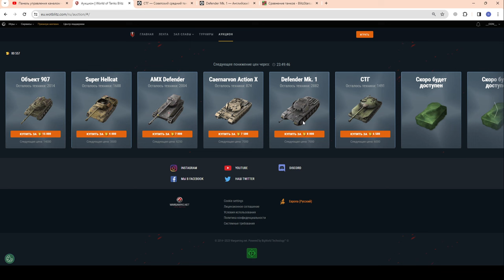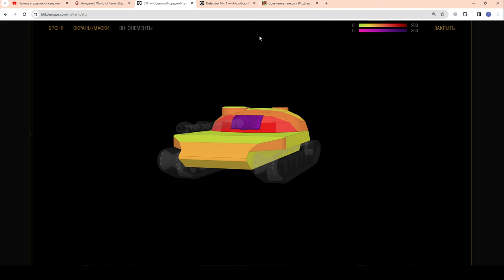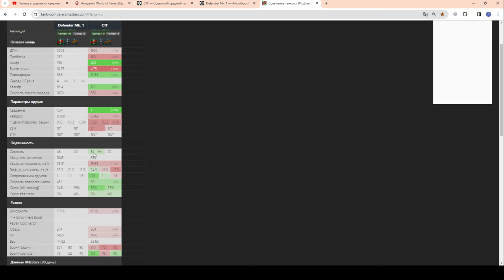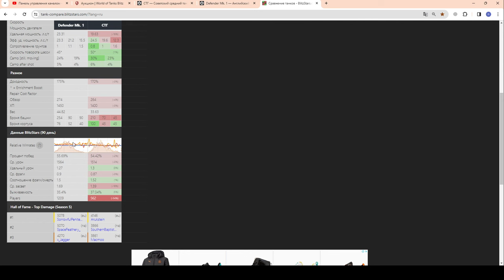ЧТО КУПИТЬ? СТГ или Defender Mk. 1 - БЫСТРЫЙ ОБЗОР! Зимний Аукцион в wot Blitz 2023 | WOT-GSN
ПОДДЕРЖИ АВТОРА:
4. Отправить подарок (Евро сервер) в игре на Ник - "__GSN__"